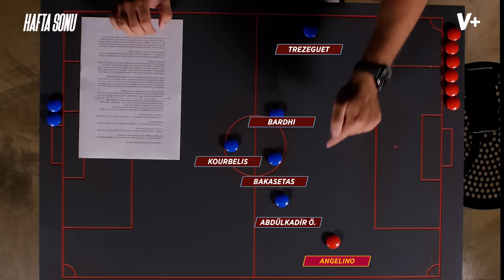Kerem topsuz koşularıyla 10 numara pozisyonunda oynayabilir | Sinan Yılmaz | Hafta Sonu #1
Sinan Yılmaz, HAFTA SONU programında Galatasaray - Trabzonspor maçının detaylarını istatistikler ile değerlendirdi.